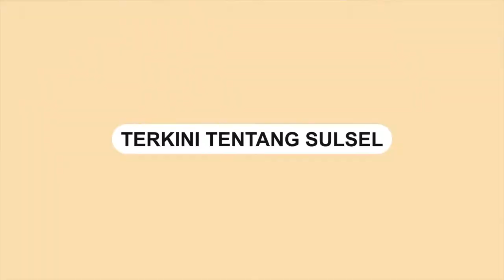Kecelakaan Beruntun Depan Kampus UNM Makassar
Kecelakaan beruntun terjadi depan kampus Universitas Negeri Makassar (UNM), Jalan AP Pettarani, Makassar, kAMIS (30/6/2022).

Insiden itu melibatkan 6 mobil yang tengah melintas di Jalan AP Pettarani.

Kejadian bermula saat truk kontainer  melaju dari arah tol layang dan turun di depan kampus UNM.

Truk tersebut tiba-tiba menabrak mobil di depannya.

Diduga truk itu mengalami rem blong sehingga menabrak kendaraan lain.
Video terkini dan terbaru..